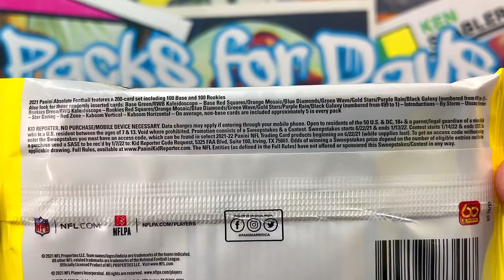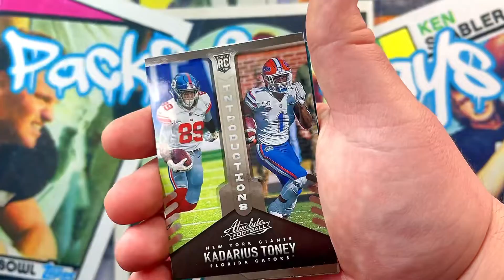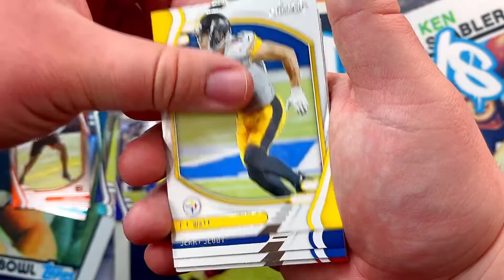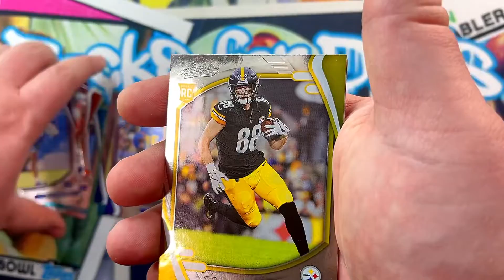2021 Panini Absolute Football Value Packs Opening (Part 3!)